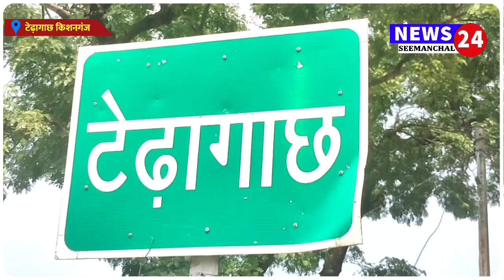Kishanganj के Terhagachh में मुखिया संघ का हड़ताल जारी, बीडीओ को सौपा मांग पत्र